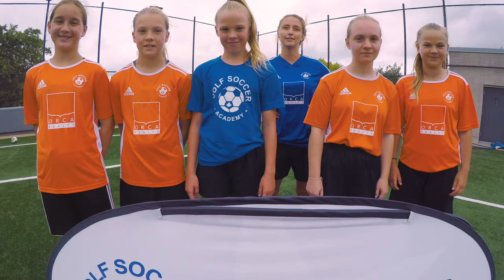New Rooftop Elite Soccer Skills Training in Vancouver for girls.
Volf Soccer Academy would like to introduce our flagship Elite Girls Soccer Training Program on the Rooftop at VTT. This program will run every Saturday starting October 2019 and we are so excited to provide girls throughout Vancouver additional accessibility to the best opportunities available for their soccer futures. Our forward vision is to help open doors to professional opportunities within Canada and Europe, along with University Scholarships throughout North America.